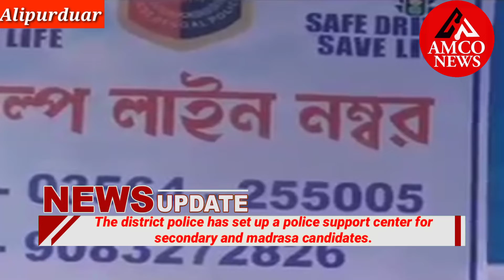Alipurduar district police's innovative initiative for secondary examinees.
Alipurduar district police's innovative initiative for secondary examinees. The district police has set up a police support center for secondary and madrasa candidates. Police officers are here with bikes and scooters. Alipurduar Police Superintendent Y Raghubangshi said that the police would take the candidates to the examination center if they encountered any difficulty while reaching the examination center.